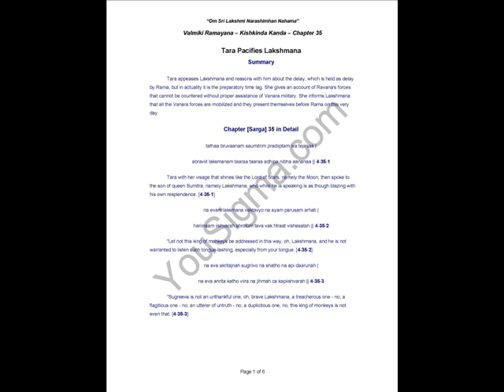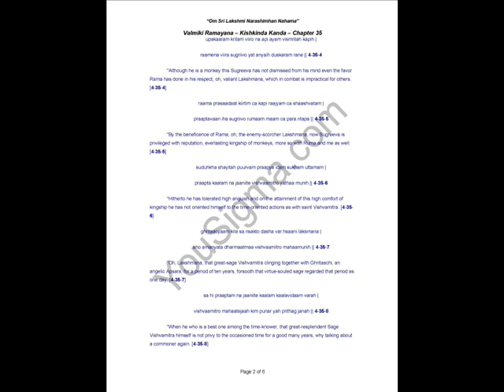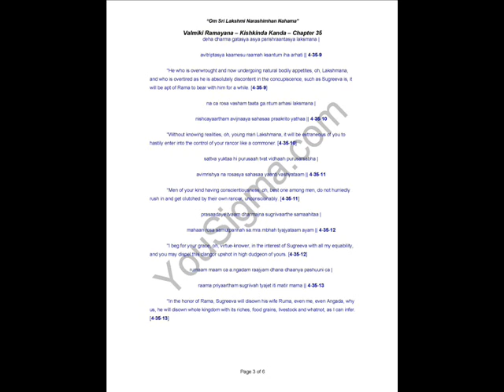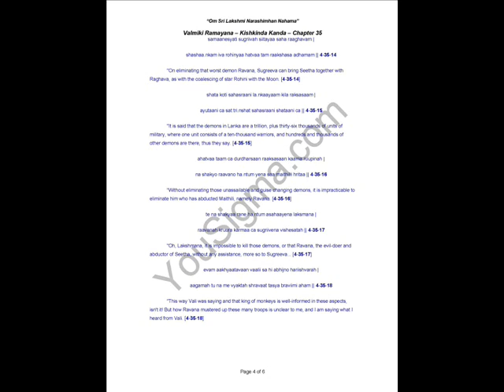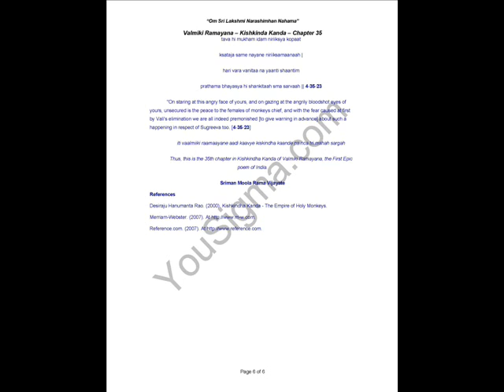Kishkinda Kanda Chapter 35 - Tara Pacifies Lakshmana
Tara appeases Lakshmana and reasons with him about the delay, which is held as delay by Rama, but in actuality it is the preparatory time lag. She gives an account of Ravana's forces that cannot be countered without proper assistance of Vanara military. She informs Lakshmana that all the Vanara forces are mobilized and they present themselves before Rama on this very day.